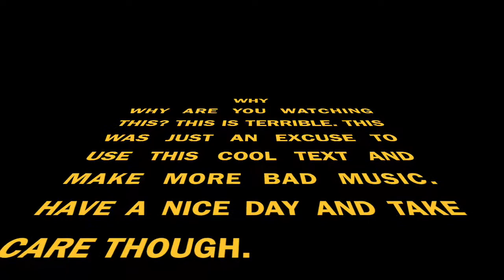Pelotas in Yur Jaw